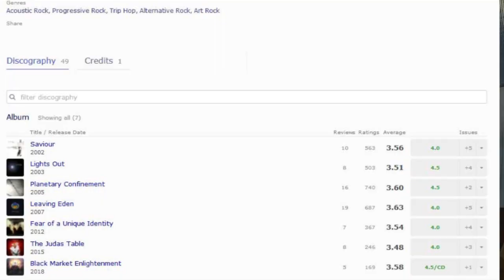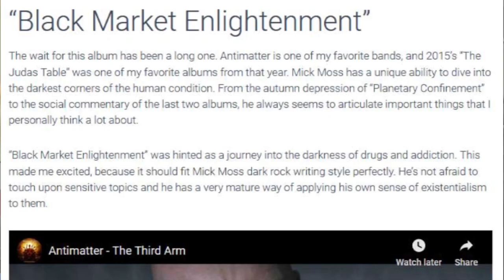Antimatter - Black Market Enlightenment review | Metal Vlog by Stefan Nordström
Antimatter - Black Market Enlightenment review by Stefan Nordström. "Black Market Enlightenment" (released on 5 November) is my favorite album from 2018; a dark progressive rock album with a fascinating storyline, fantastic songwriting and genuine emotion. The Antimatter music and Mick Moss overall has fascinated me for years, and I think this is Antimatter's greatest achievement yet.

Please check out the Antimatter links below to support the band. The signed version with the awesome packaging and extra DVD is only 20 euros. 20 euros well spent, I'd say!